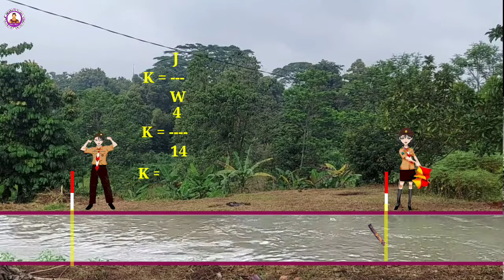Cara Menaksir Kecepatan Arus Air Sungai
Materi menaksir dalam gerakan pramuka adalah dimana saat pramuka penggalang diminta untuk mengira ngira lebar, panjang atau tinggi dan kecepatan suatu benda tanpa mengukurnya secara langsung dan hasilnya mendekati dengan ukuran sebenarnya benda tersebut.
Di video ini Kak Eliz akan menampilkan materi cara menaksir kecepatan arus air sungai dengan menggunakan video animasi agar kakak kakak dan adik adik lebih mudah dalam memahami dan mengikutinya.
Di sampaikannya materi menaksir kecepatan air sungai ini adalah bertujuan agar adik adik dapat menjadi seorang pramuka yang handal karena saat adik adik sudah dewasa nanti pasti ini sangat dibutuhkan saat sudah memasuki dunia kerja. Apa lagi jika adik adik mempunyai cita cita menjadi seorang tentara atau insinyur bangunan air misalnya atau bergabung dengan tim penyelamat.
Demikian sedikit cerita untuk video Kak Eliz kali ini dan untuk lebih jelasnya, tonton dan simak videonya sampai selesai. Terima kasih dan Salam Pramuka.